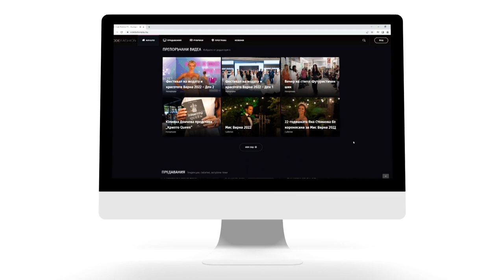Красиви отвън и отвътре с Дони Василева - Маска за избелване на подмишници